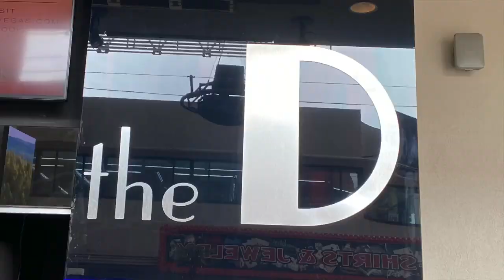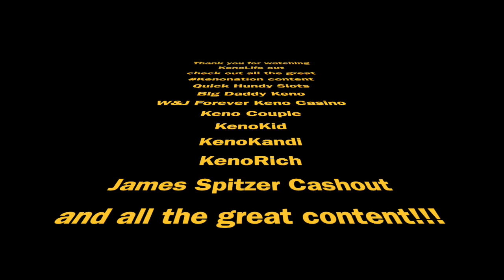U-1 CanonBall Fever 5-spot more Keno from El Cortez